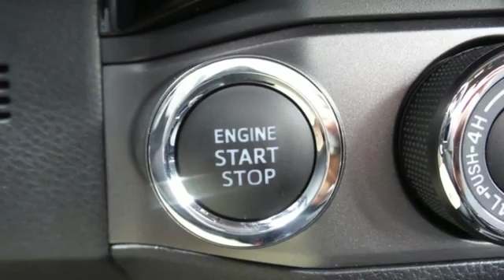New 2016 Toyota Tacoma Rochester, MN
Year: 2016
Make: Toyota
Model: Tacoma
Trim: TRD Sport
Engine: V6
Transmission: 6-Speed Automatic
Color: Red
Interior: Graphite
Stock #: S74506
VIN: 3TMCZ5AN1GM020730

Address:
4900 Highway 52 N